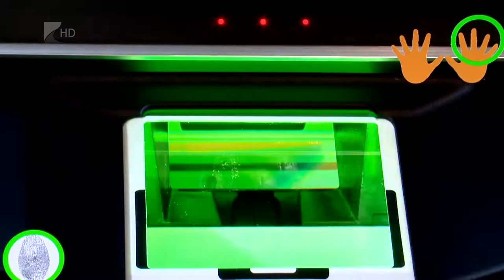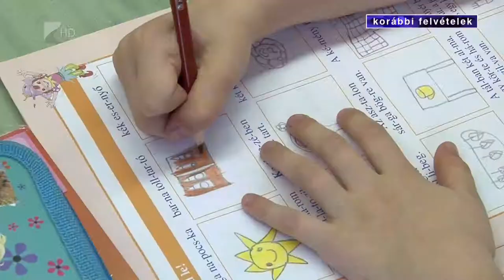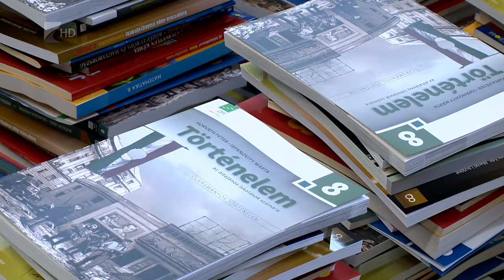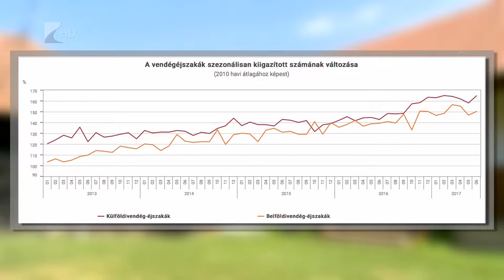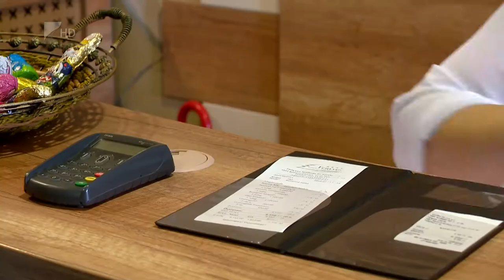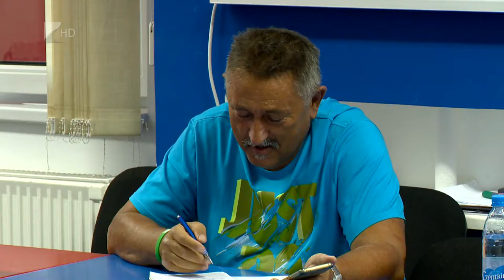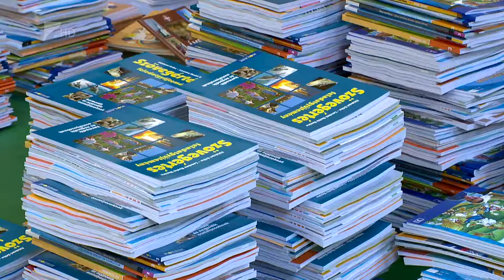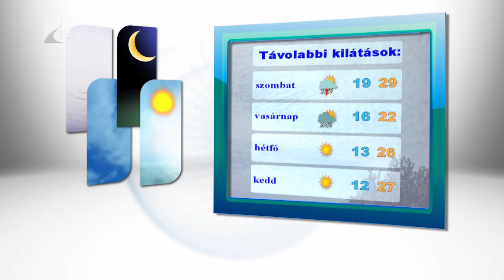Híradó 2017.08.10. - Kölcsey Tv